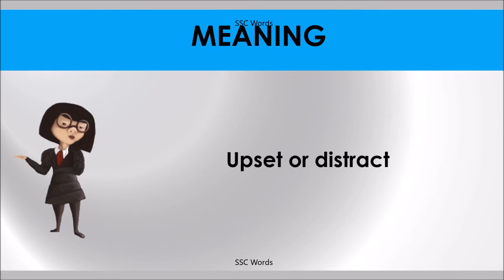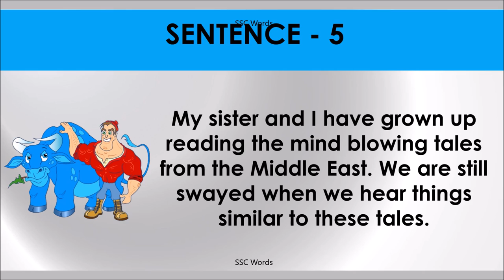BLOW MIND Idiom 595 # Meaning and five sentences # SSC Words